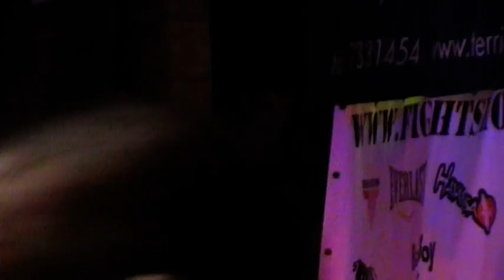Janis Miezitis vs Ervins Rechs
Janis Miezitis vs Ervins Rechs WFCA fightclub vol 13